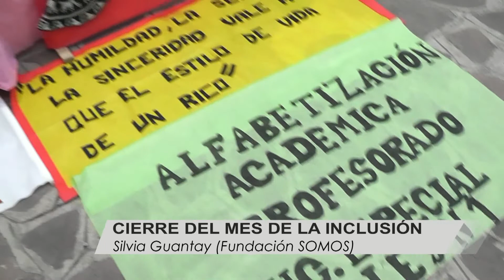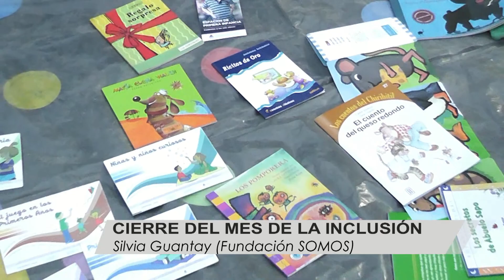Con gran concurrencia finalizaron las actividades por el Mes de la Inclusión